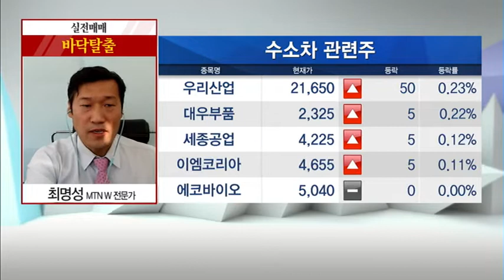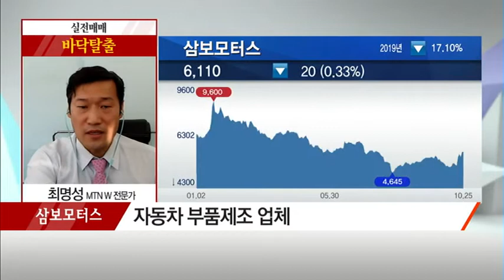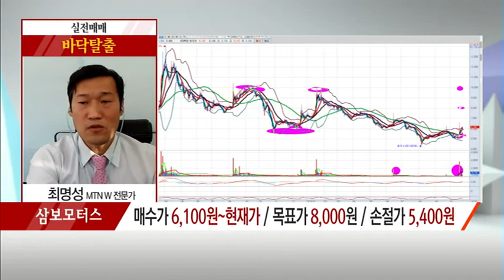[최명성의 바닥탈출] 4분기 이익 회복 기대! 삼보모터스 / (증시, 증권)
10/25 출발! 마켓온 2부

* 4분기 이익 회복 기대! 삼보모터스
- 자동차 부품제조 업체
- 자동차용 자동변속기·범퍼 등 제조 판매